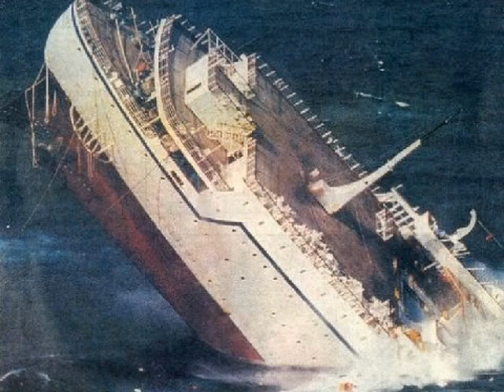Cargo Ship Accidents In India Ship Crash Sinking In India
Cruise Ship accident pics

cargo ship accidents pictures Cargo Disasters, photos of cargo loss, maritme photos, ... marine cargo loss, ship loss, air crash photos, loss at sea, ship sinking, Ships' Accident (Compilation) Boat Accidents Pictures boat accident pictures ships accidents photos
Cruise Ship accident pics Boat Crashes in Rough Seas, Boat wrecks, ship wrecks, boat accidents and more. Boats and ships in rough seas, boat racing and boat race crashes, boat trailer accidents, boating accidents, boat crashes and more! Don't crash your boat... Bboat crashes are expensive and timely. Boat Racing crashes can be fatal boat